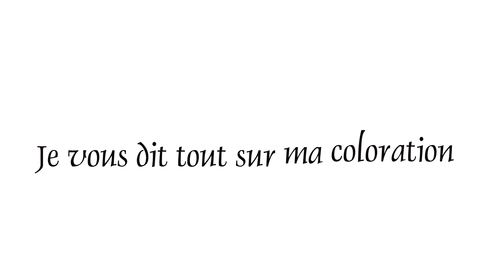Ma routine capillaire/Je vous dit tout sur ma coloration /Mes produits - Jenalal Jul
Hello tout l' monde!

-Mon matériel :
J'utilise un CANON EOS 700D et je réalise mes montages avec le logiciel Sony Vegas pro, mes éclairages viennent de chez Amazon et Ebay.